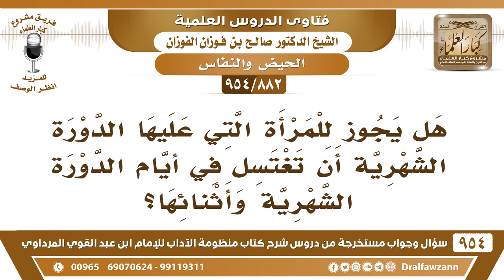[882 -954] هل يجوز للمرأة أثناء الدورة الشهرية أن تغتسل للنظافة أو للتبرد؟ - الشيخ صالح الفوزان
-[882 /954] السؤال: هل يجوز للمرأة التي عليها الدورة الشهرية أن تغتسل في أيام الدورة الشهرية وأثنائها؟
الجواب: للتبرُّد ما يَخالف، إذا قصدها تغتسل للطهارة لا، ما تطهُرْ، لكن إذا كانت تغتسل للنظافة، أو للتبرُّد ما في مانع.
للاشتراك في قناة الشيخ صالح الفوزان
سؤال وجواب من شرح منظومة الآداب ( 945 ) مقطع

للاستفسار والإقتراحات والدعم
رئيس الفريق
لمشروع كبار العلماء